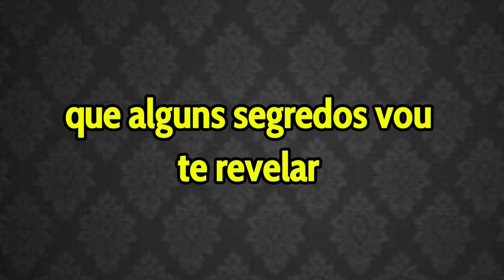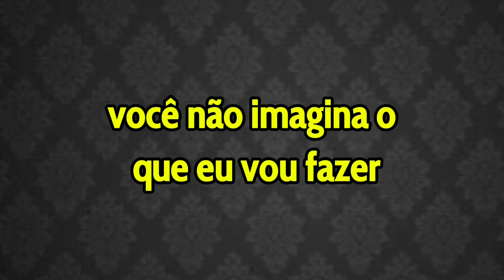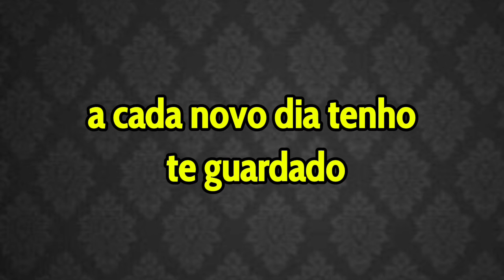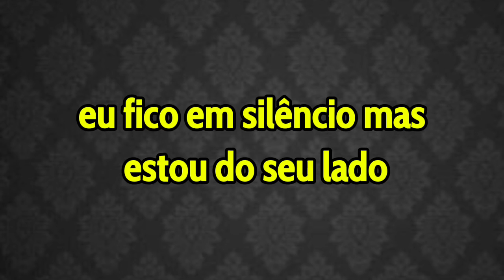GERSON RUFINO | EU PERMITO PLAYBACK COM LETRA COMPLETO (LEGENDADO)